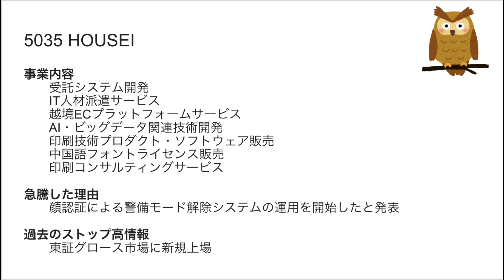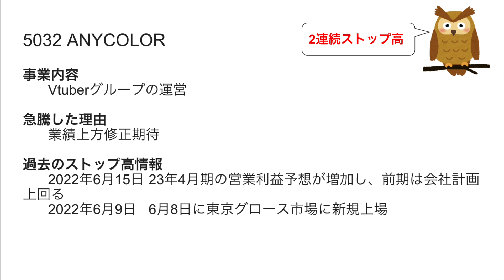2022/9/15 ストップ高株解説！サイバー・バズ,HOUSEI,リード,ANYCOLORがSTOP高！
※投資は自己責任です。

7069 サイバー・バズ
5035 HOUSEI
6982 リード
5032 ANYCOLOR